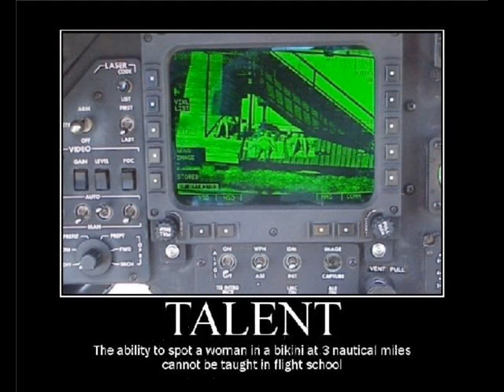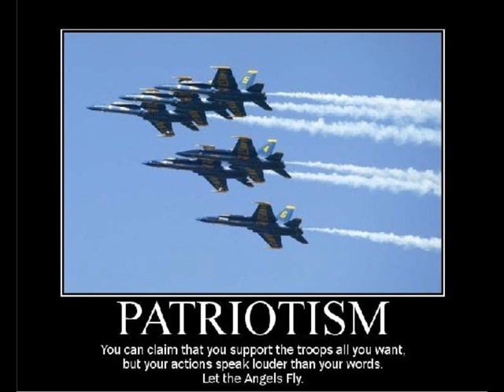Military Motivational Posters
This video shows posters that motivate our men and women of today's armed forces
The song is "Over There" by Chris Gerolmo